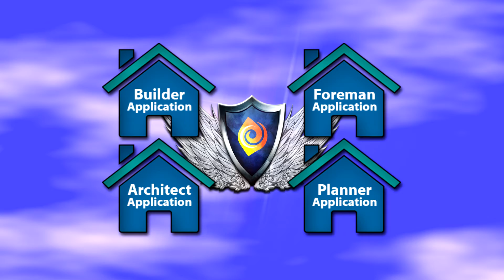Builder Project Jazmira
Congratulations to Jazmira on achieving the builder rank: Builder!

EosCraft
Home to a humble community, expanding since 2010.